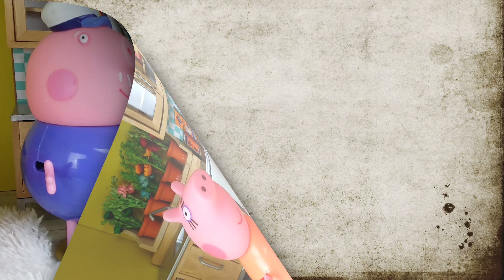Novela Peppa Pig 18ª PARTE "El poder del corazón" Juguetes de Peppa Pig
Mamá Pig recurre al libro "El poder del corazón" de la bisabuela Pig para solucionar el problema, ya que Peppa Pig no consigue convencer a Zoe Cebra para que le devuelva el peluche. Mientras tanto, a Zoe Cebra le sucederá lo contrario de lo que desea. Y Peppa Pig, el abuelo Pig, Mamá Pig, Danny Dog y George invocarán un conjuro de buenos sentimientos. ¿Qué ocurrirá? ¿Lograrán que vuelva el peluche? No te pierdas esta nueva entrega de la serie "Admirador Secreto". Abracitos.